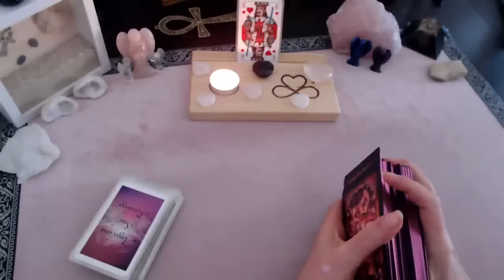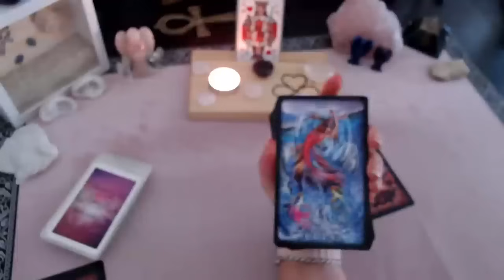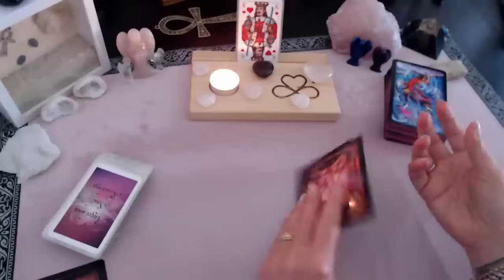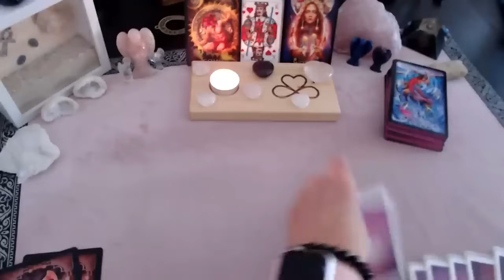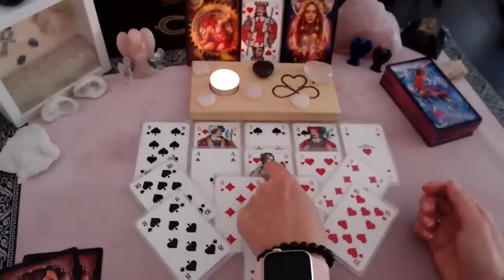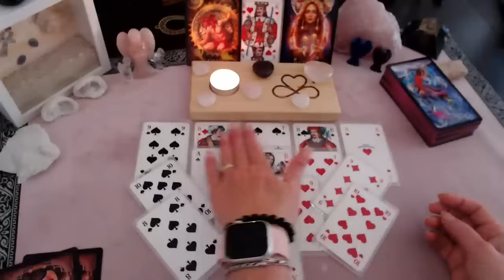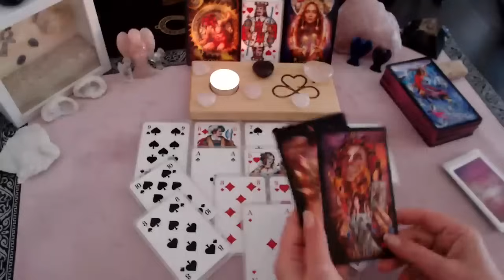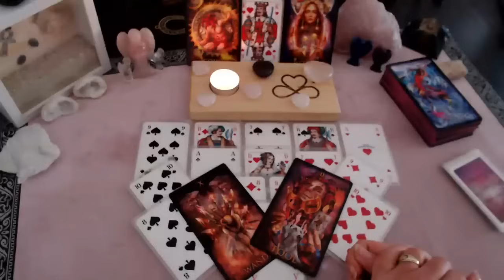Er macht sich`s SELBER SCHWER, seine REAKTION Dir gegenüber war FASSADE & FALSCH